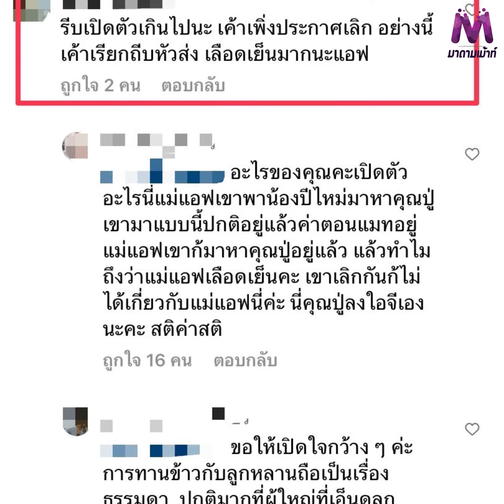"มิ้น ชาลิดา" ชี้แจงปม "แอฟ ทักษอร" โดนกล่าวหาเปิดตัวหลังสงกรานต์เลิกแมท